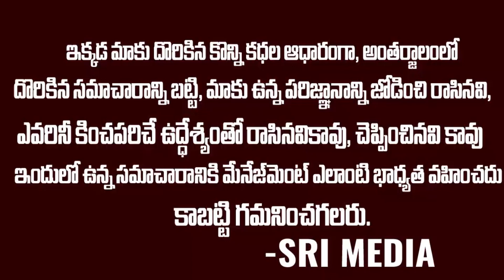సముద్రం లో దాడికి దిగిన చైనా కి చుక్కలు చూపించిన ఇండియన్ ఘాజి || Indian Great Ghaji At Sea || Smedia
WATCH : సముద్రం లో దాడికి దిగిన చైనా కి చుక్కలు చూపించిన ఇండియన్ ఘాజి || Indian Great Ghaji At Sea || Smedia